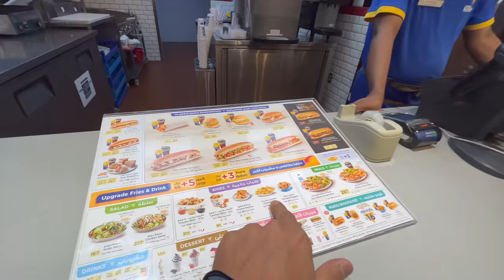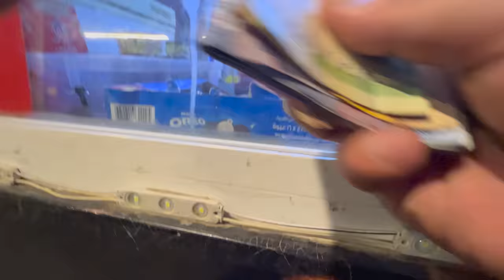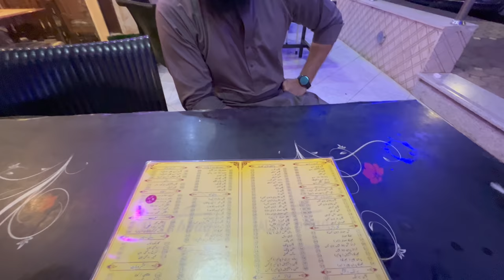Sehri Special Vlog Makkah to Madina in Ramadan Food ft@MustafaHanif